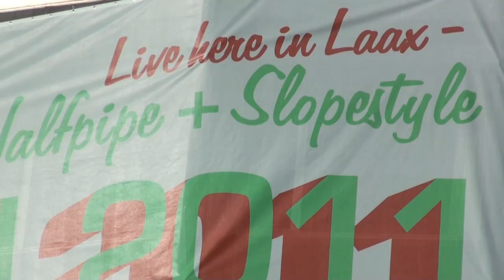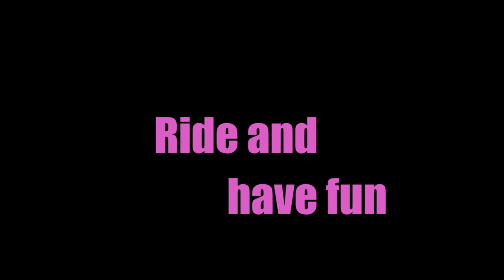Roxy girls at 6*TTR Laax European open 2011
The Roxy team riding one of the biggest competitions on the TTR snowboard tour in Laax, the best of!!!